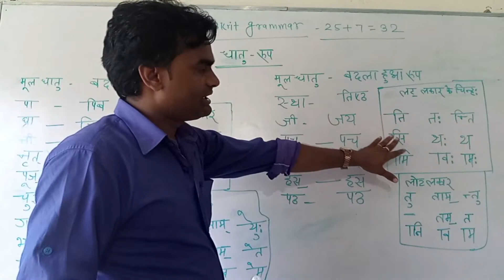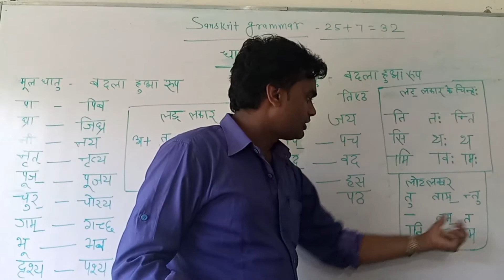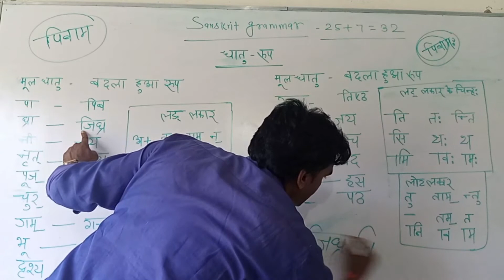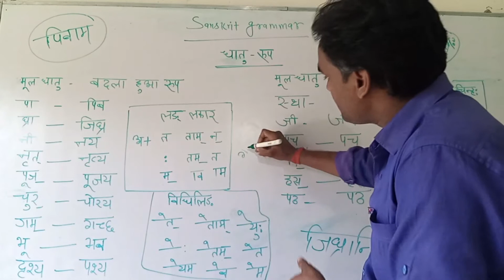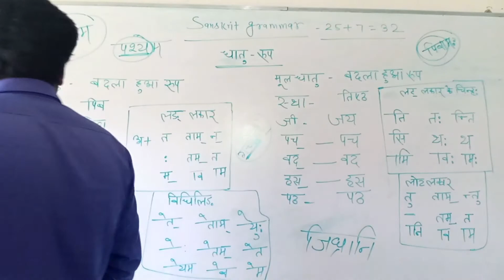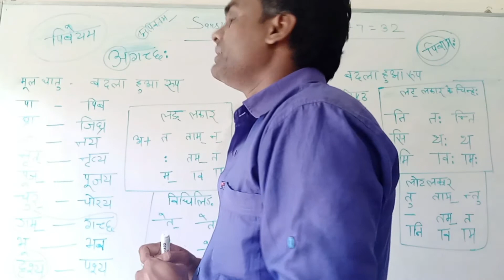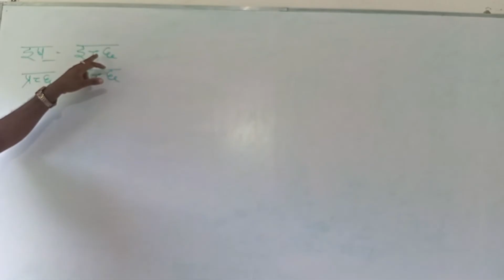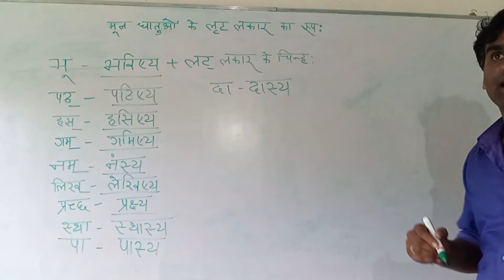Sanskrit के धातु रूप वो भी best Concept & Trick के साथ। दो अंक पक्का कर लो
📗📗📗ज्ञान बांटने से बढता है*📗📗📗

*शिक्षक का नाम-संत कुमार यादव
👇 *शामिल होने के लिए निचे दिए गये लिंक से जुड़िये* 👇👇👇👇👇👇👇👇👇👇👇
लिंक इस प्रकार है: लिंक पर CLICK करें।